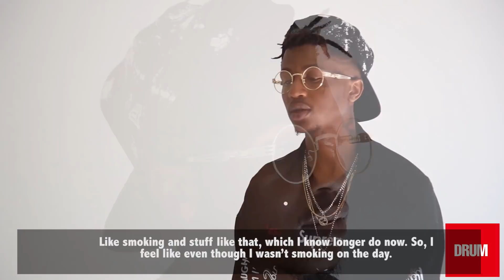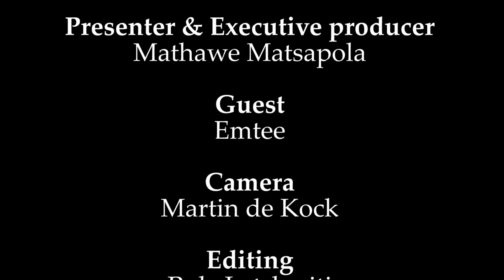UNSCRIPTED with Mathawe Matsapola: Emtee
In this episode of Unscripted with Mathawe  Matsapo Emtee comes clean about his addictions, his future in music and his healing process.